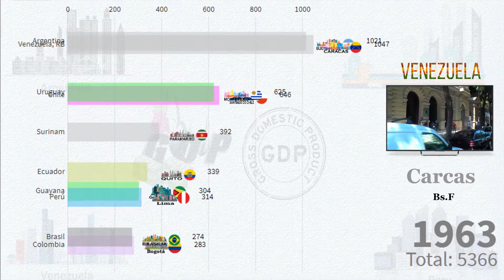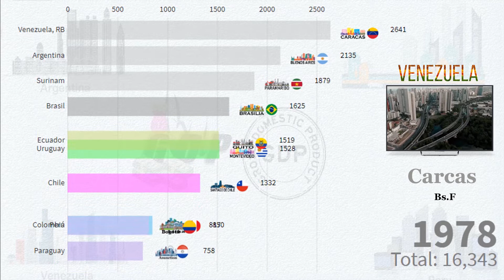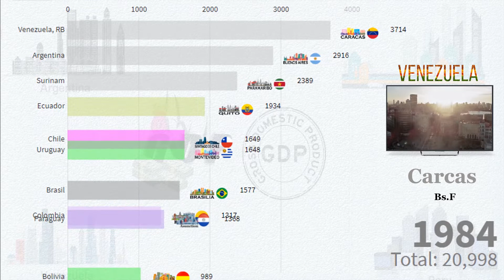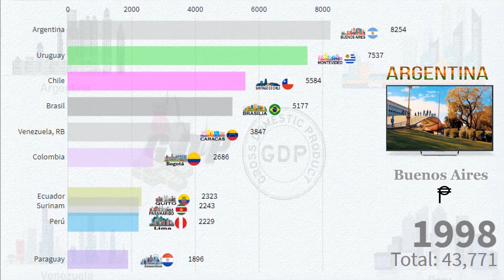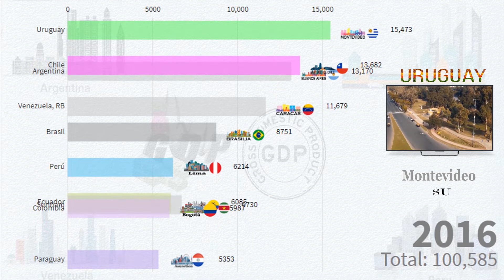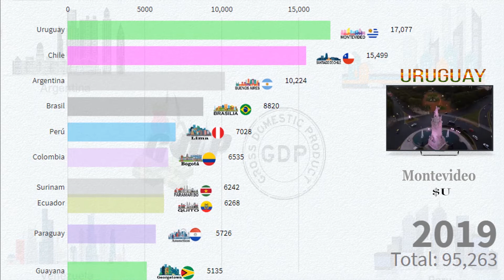Países sudamericanos por PIB per cápita 1960-2020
Este video utiliza la visualización del gráfico de barras como datos es hermoso para mostrar a los países de América del Sur por PIB per cápita, (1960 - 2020) El PIB per cápita es una medida de la producción económica de un país que representa su número de personas. Divide el producto interno bruto del país por su población total. Te dice cuán próspero se siente un país para cada uno de sus ciudadanos. La fórmula es el PIB dividido por la población o el PIB / Población. Si está mirando solo un punto en el tiempo en un país, puede usar el PIB "per cápita" regular dividido por la población actual. Este video muestra a los países sudamericanos con un PIB per cápita según las estimaciones del Banco Mundial y el FMI.

Fuente: Datos del Banco Mundial, Statista, Fondo Monetario Internacional